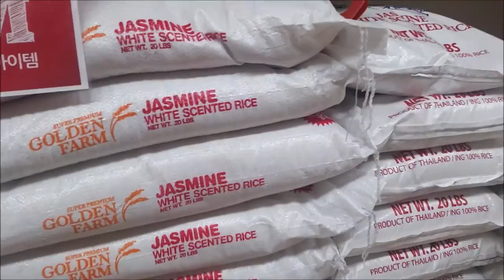When White People Shop at Asian Grocery Stores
They be like... eww, what's that smell?